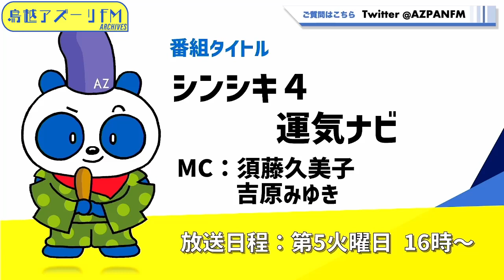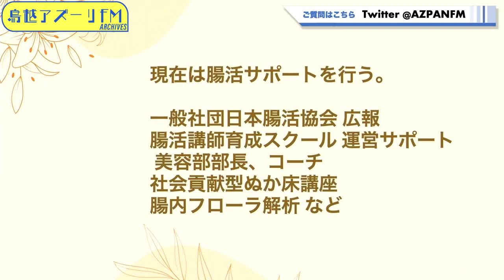2024年01月30日配信 シンシキ４ 運気ナビ MC： 須藤久美子・吉原みゆき ゲスト：北垣薫莉（一般社団法人日本腸活協会広報）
MC： 須藤久美子・吉原みゆき
ゲスト：北垣薫莉（一般社団法人日本腸活協会広報）